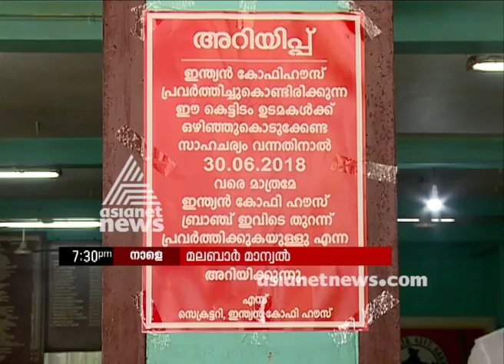Malabar Manual promo 1 July 2018